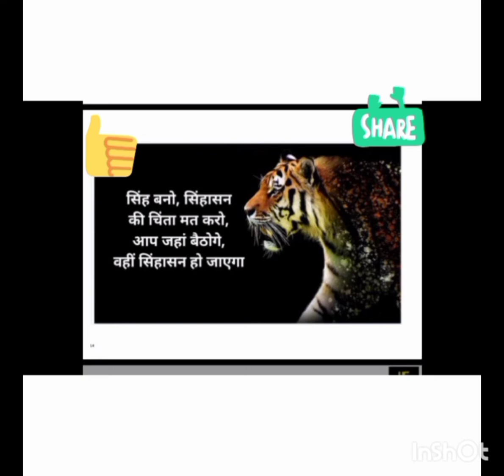14 October#khan sir motivational dialogue#motivational status 2022#success#shorts#shorts#khan sir#yt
14 October#khan sir motivational 🔥dialogue#motivational status 2022#success#shorts#shorts#khan sir#yt🔥🔥